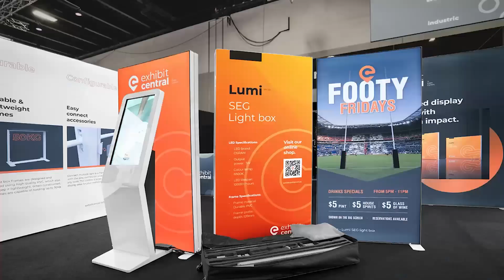TABU MTINGITA AFUNGUKA HAKUWA NA AKILI DARASANI ALIRUDIA DARASA MARA TISA WAZAZI WALIPENDA ELIMU TU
Wazazi wake walivyokuwa wakimuwekea matarajio katika elimu, ambayo amedai hakuwa na akili ya darasani hivyo alijikuta akirudia darasa zaidi ya mara tisa.